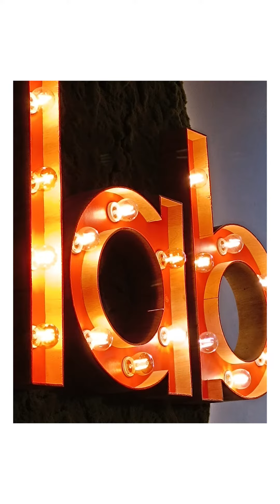Xiaomi Redmi Note 12 Pro+ 5G, një mid-range me karakteristika flagship - Geek Room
A i thoni ju "mid range" një smartphone-i me kamera 200MP, karikim 120W dhe ekran 120Hz?

Mund të mos e besoni por këto janë disa nga karakteristikat e Redmi Note 12 Pro+ 5G, një smartphone i sapo prezantuar nga Xiaomi të cilin Geek Room e testoi këto ditë dhe tani është momenti t'jua prezantojmë në këtë review të xhiruar në Coolab.

Host: Brenton Bënja
Producer: Brenton Bënja